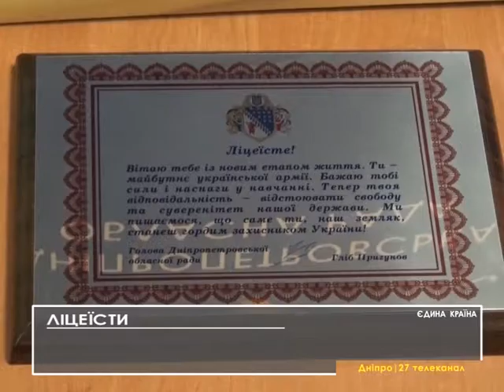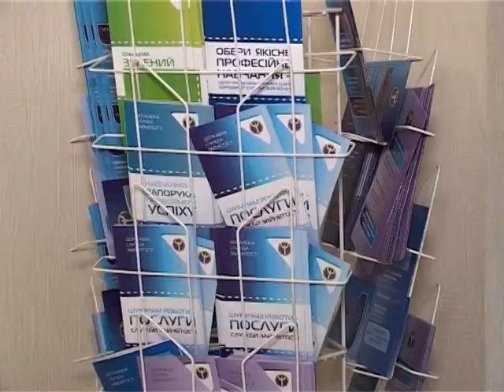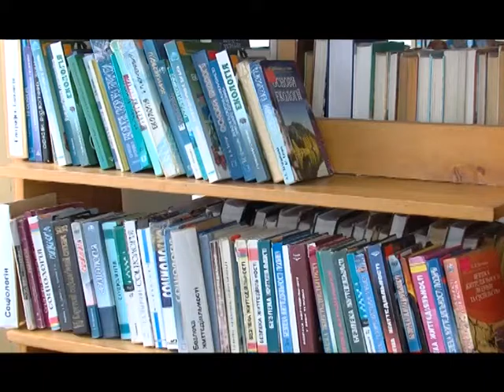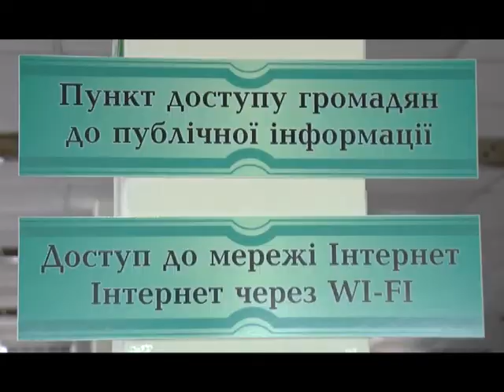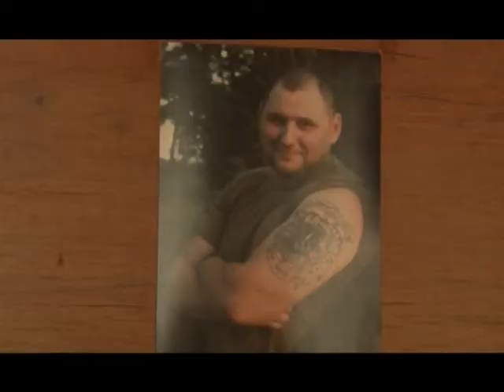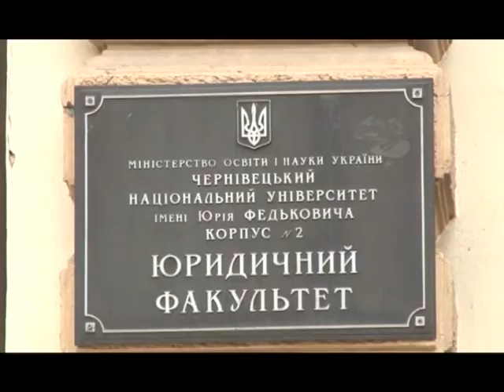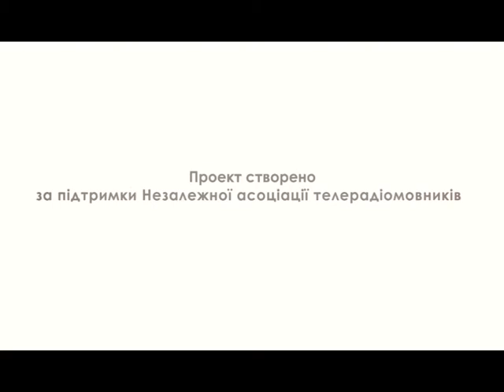Єдина Країна 11 02 2017